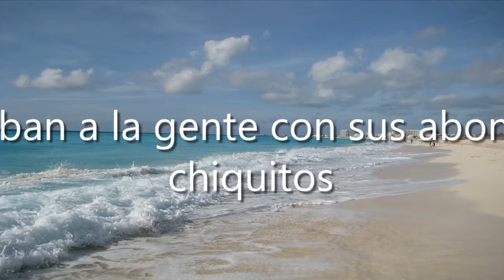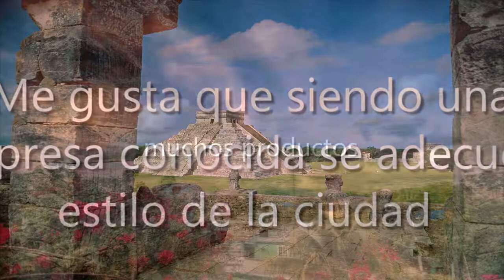Elektra Mega San Miguel De Allende, Gto., México, Tienda de bricolaje